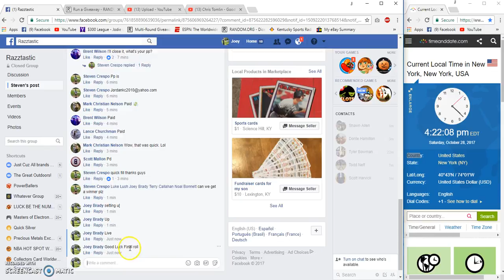Steven Crespo Mark Grace Signed Jersey